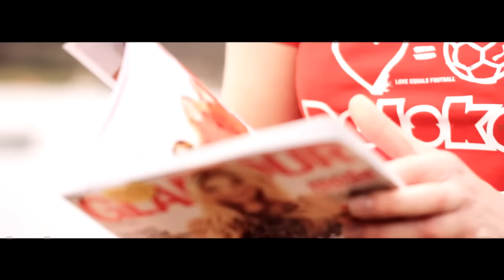Liber feat. InoRos - Czyste szaleństwo official video.avi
Oficjalny teledysk do utworu Liber feat. InoRos - Czyste Szaleństwo. Piosenka jest pierwszym singlem zapowiadającym "piłkarski" album Libera - Magia Futbolu,  jaki ukaże się na przełomie maja i czerwca, tuż przed rozpoczęciem Euro 2012.